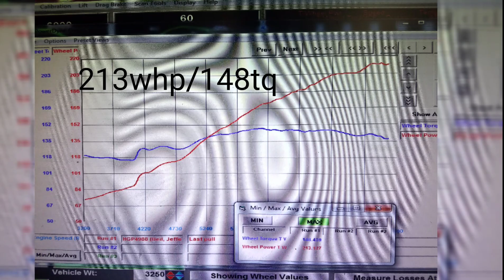FG2 on the dyno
Stock block K20z HIE and flashpro for tuning.   Made a 20 whp gain just from tuning.